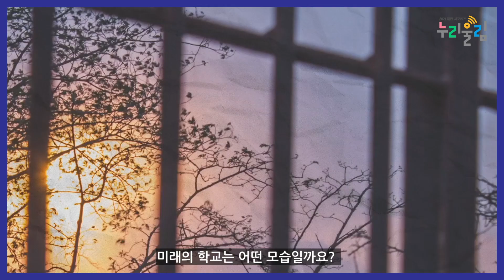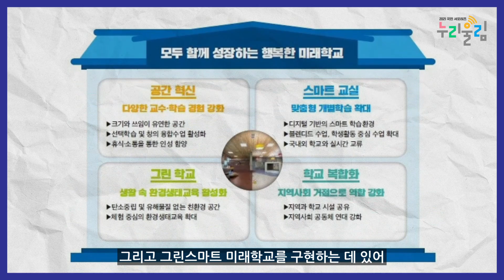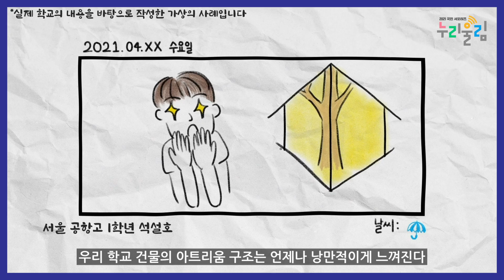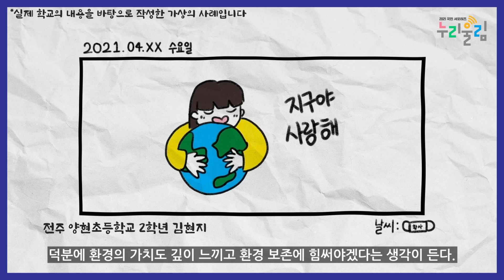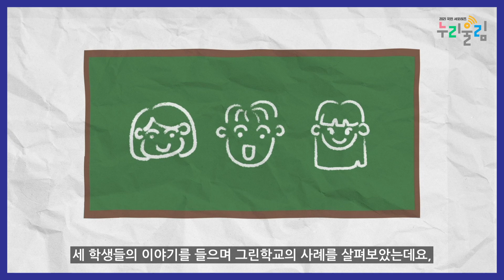지구의 날 특집! 그린학교에 다니는 학생들의 생생한 일지 속으로! [교육부 국민 서포터즈]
지구의 날? 지구가 탄생한 날 아닌가요?
누리울림 어린이의 이 한 마디를 듣고
가만히 있을 교육부 국민 서포터즈 '누리울림'이 아니죠!

지구의 날을 맞아 정확한 지구의 날의 의미를 알려주고
지구의 날의 의미에 맞게 자연과 친화적인 '그린 학교'에 다니는
학생들의 생생한 경험담을 담은 일지도 공개한다고 하는데요!

이 일지의 내용이 궁금하시다고요?
그럼 뒤로 가지 말고 지금 바로 영상 시청해주세요!